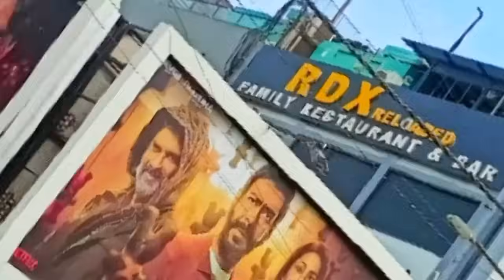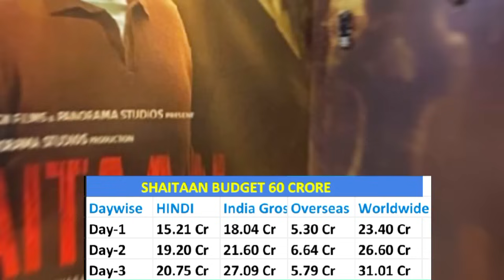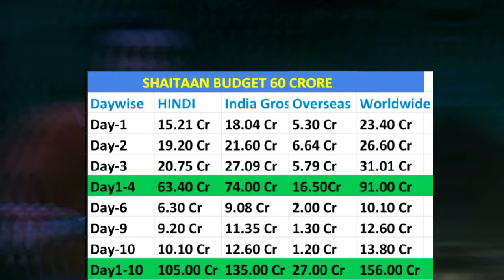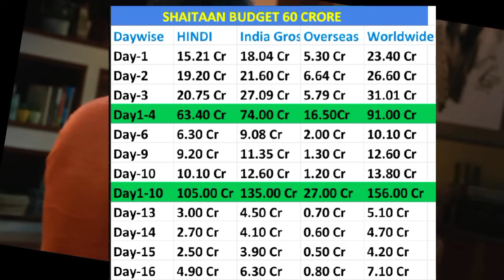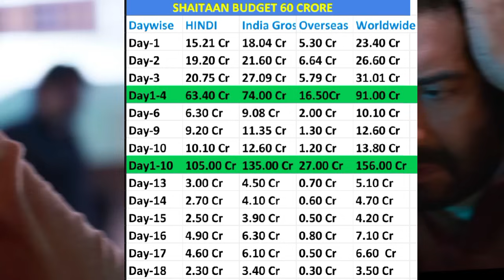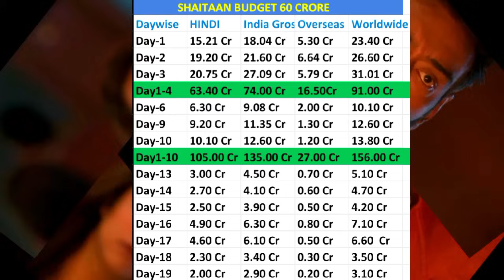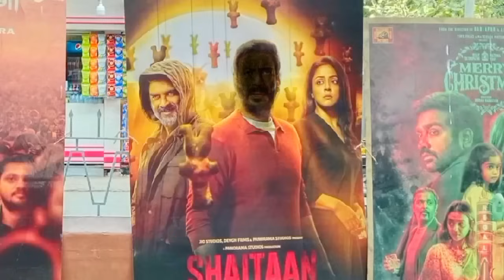Shaitaan (Day-19) बड़ी छलांग 😱Box Office Collection R.i.P All Record🤯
Shaitaan Box Office Collection Prediction
Shaitaan movie
Shaitaan movie collection
Shaitaan Ajay Devgan
Shaitaan Advance Booking
Shaitaan movie update
Shaitaan trailer reviews
Shaitaan trailer
Shaitaan First day collection
Shaitaan Reaction
Shaitaan public reaction
Shaitaan movie public reviews
Ajay Devgan
Shaitaan update
Shaitaan Advance Booking collection